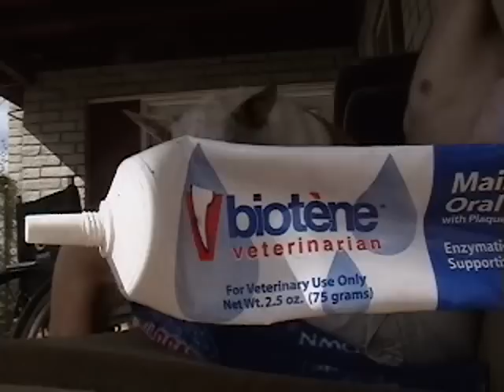Cleaning Dogs Teeth With Biotene Oral Gel 9-24-11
a dab 'll do ya. I'm paraplegic(20+ years in a wheelchair) . Many of the things i do are either done wrong or incorrectly. Doing things the incorrect way is probably what made me paraplegic in the first place. Even though they are probably not correct, i hope my video gives you an idea you might possibly be able to do safely & correctly yourself. Follow these videos at your own risk :)